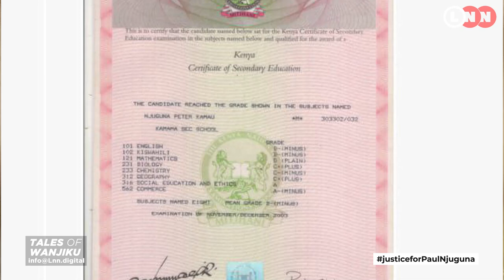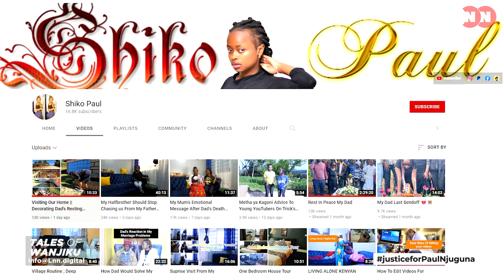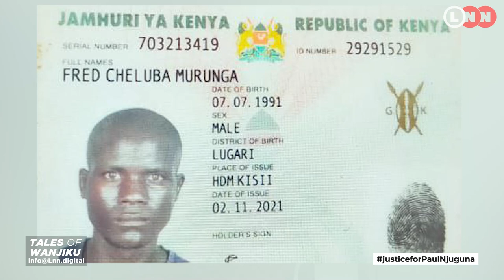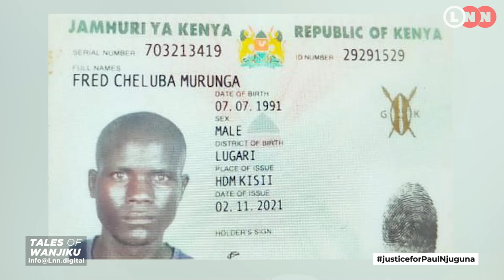I know dad is dead and that is sad but I deserve my share of inheritance | Lynn Ngugi Network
Barely a month after Paul Njuguna's life was taken by his own employee, his family is caught in a succession battle that seems to be tearing his family apart. On one hand, his daughter Immaculate says her relatives are chasing them from their land., but the brother Peter says the sister is lying and all he wants is his part of inheritance.

He also insists that whether people like it or not, he is entitled to his share of the property and no one will stop him